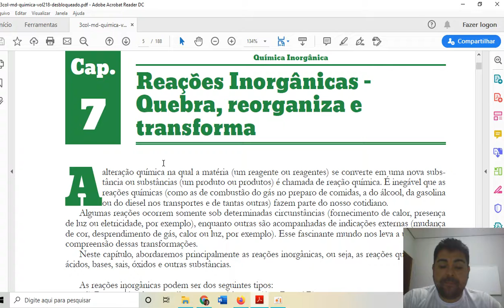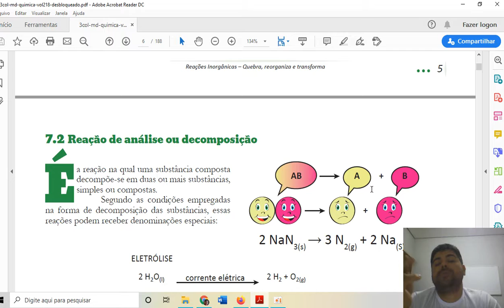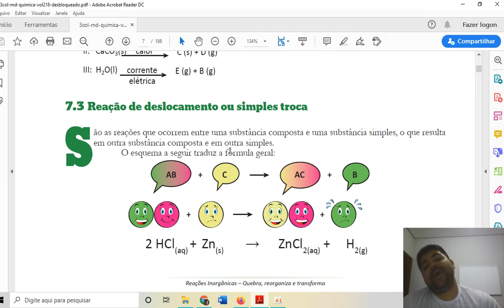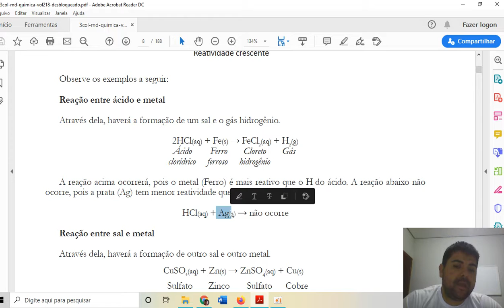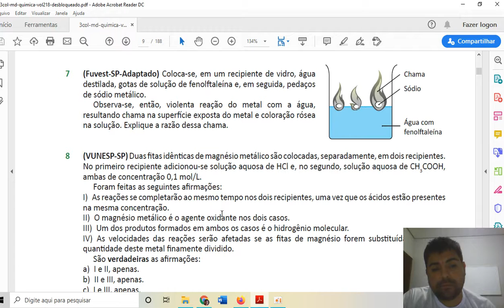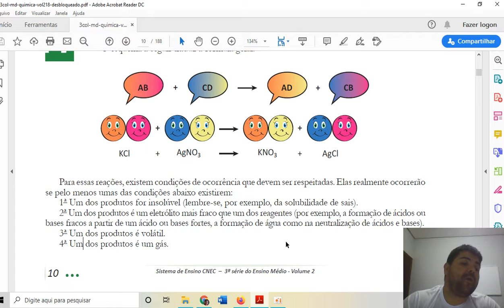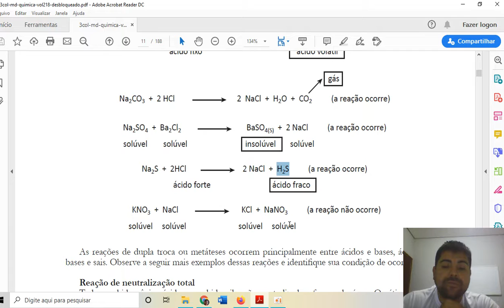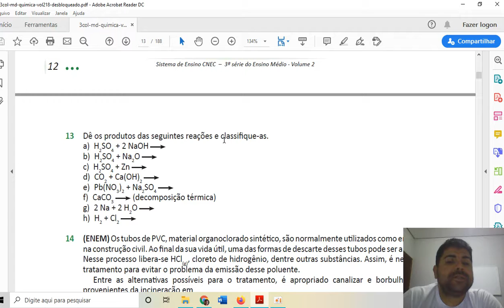Reações inorgânicas Quebra, reorganiza e transforma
Conteúdo referente ao capítulo 7, páginas 5 a 20